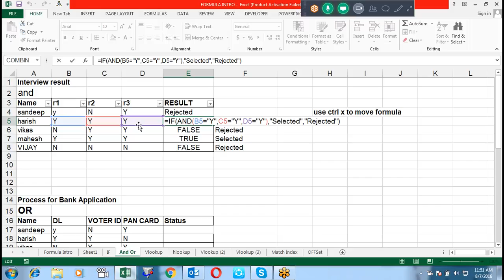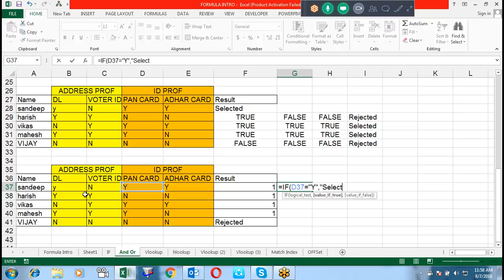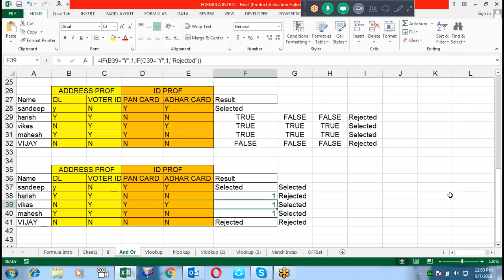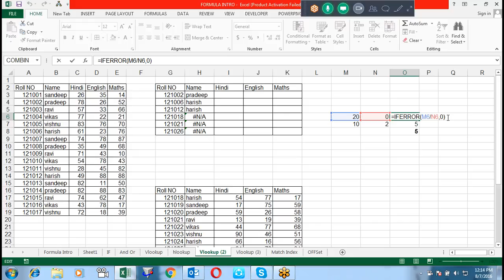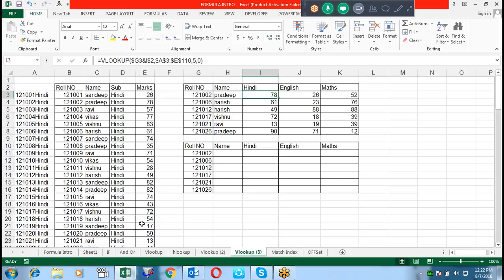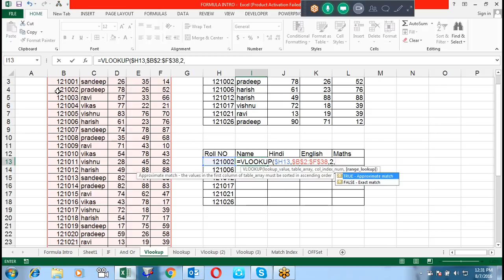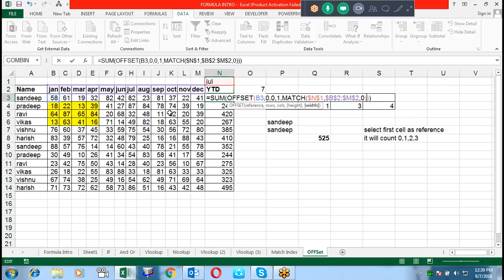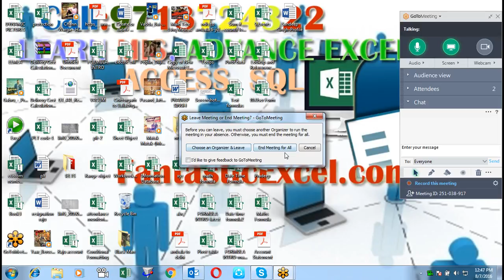Microsoft Excel Training